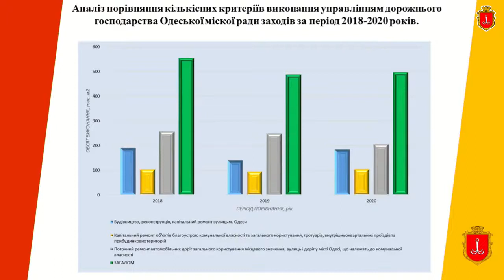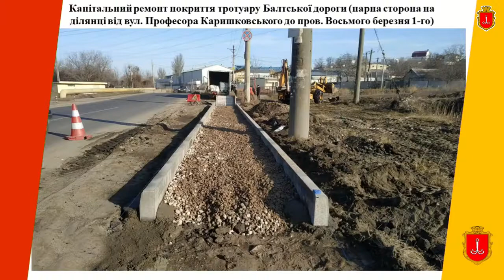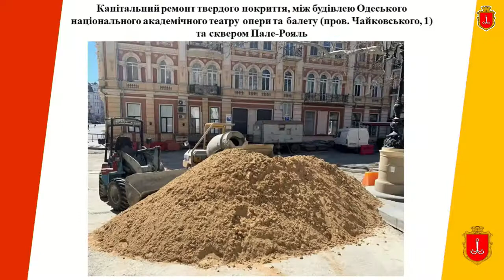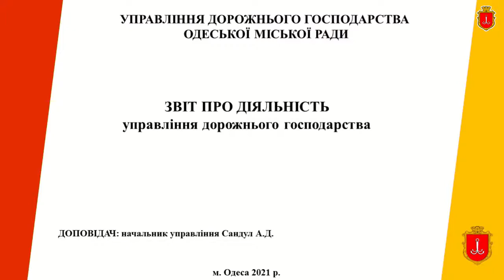Звіт Управління дорожнього господарства за 2020 рік